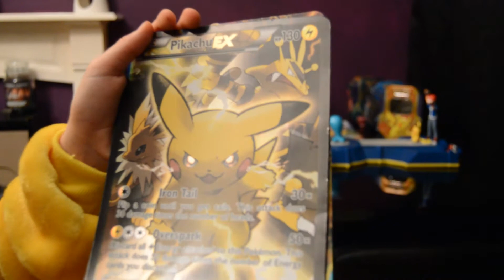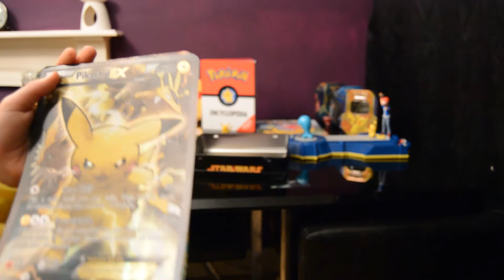HUGE POKEMON EX CARDS RARE - BEGINNING MY COLLECTION